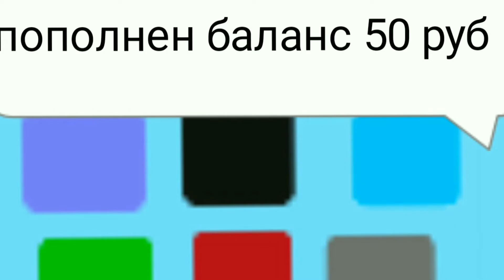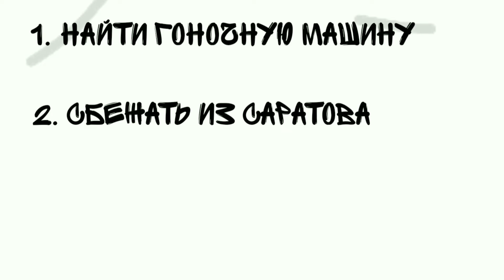как ВанДОс в Саратов попал рисуем мультфильм 2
с днём рождения В.В. Путин